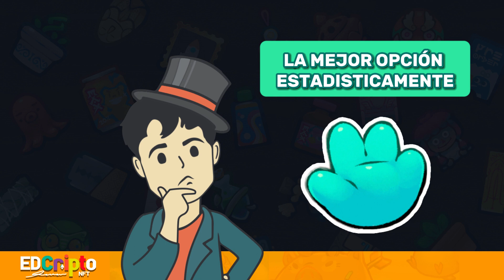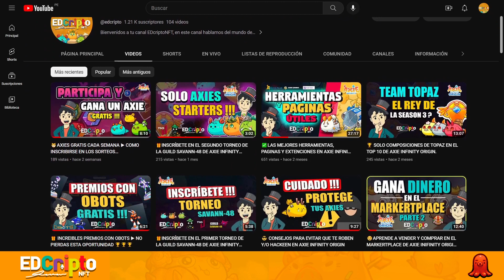🎭 APRENDE ESTOS TRUCOS PARA GANAR CASI SIEMPRE EN PIEDRA ✊, PAPEL🤚 O TIJERA ✌️.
🔔 Acompáñanos en nuestras transmisiones en vivo cada sábado y participa en los sorteos gratis que hacemos. NO TE LO PIERDAS !!!
  ✅Para participar tienes que llenar este formulario y estar en nuestro canal.
Marcas de Tiempo:
0:00  Introducción
01:02 Estrategia 1
02:30 Estrategia 2
03:43 Estrategia 3
05:14 Estrategia 4

Enlace del grupo de facebook.

¡Este canal de Youtube no es propiedad de ninguna criptomoneda o empresa, es sólo un proyecto personal sin fines de lucro!